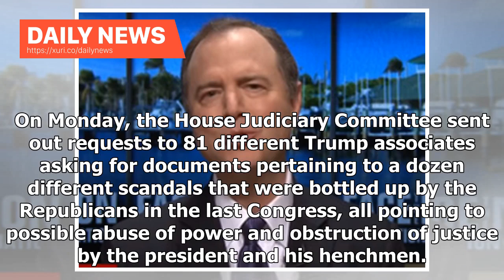Daily News - House Republicans made a mockery of themselves – and it’s about to cost Trump big time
During the last month of the 2016 presidential campaign, Donald Trump took to issuing a stern warning to America about what they could expect to face if Hillary Clinton were to be elected president.  In Cedar Rapids, Iowa, he noted the reopening of the email case and called it the “biggest political scandal since Watergate.” This article was originally published at Salon In Miami, he told the crowd, “if Hillary Clinton were to be elected, it would create an unprecedented and protracted constitut...